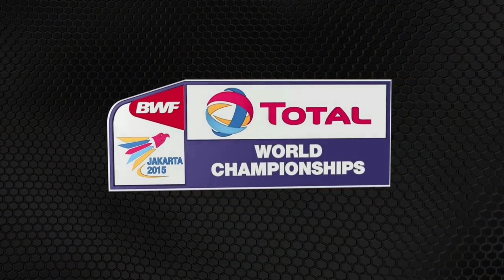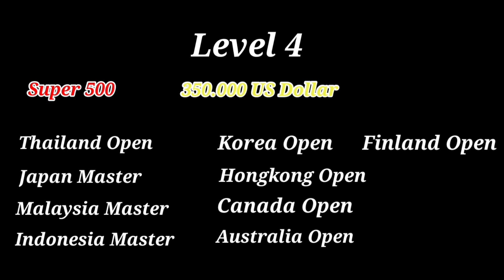Format Dan Level Turnamen Resmi BWF (Berlaku Mulai 2018)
Format dan level turnamen BWF dari yang paling tinggi hingga yang paling rendah